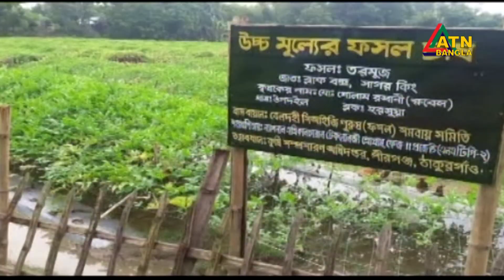এটিএন বাংলা সন্ধ্যার সংবাদ | পার্ট-২ | ATN Bangla News at 7pm | PART-2 | 24.09.2019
ATN Bangla News at 7pm (PART-2)